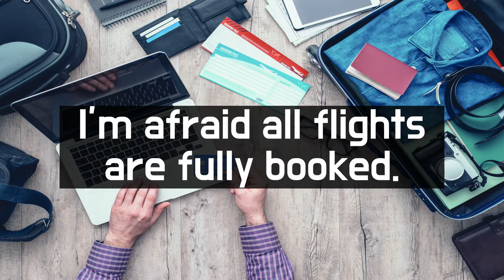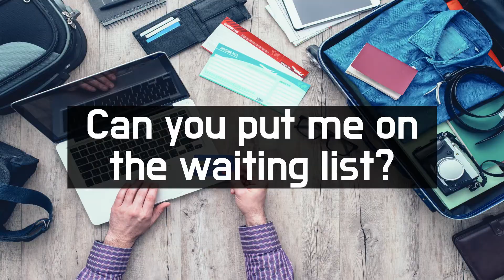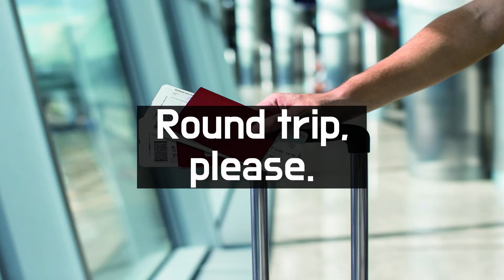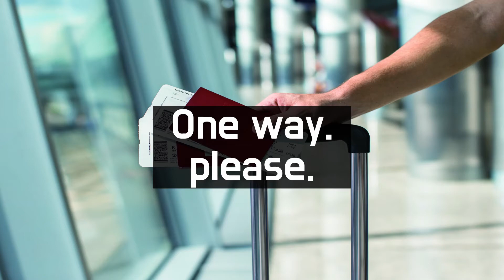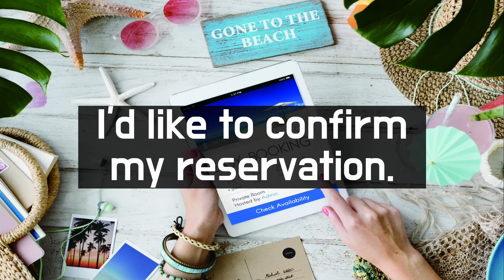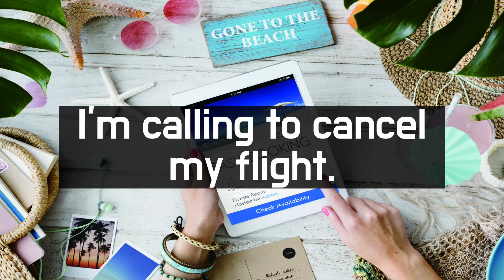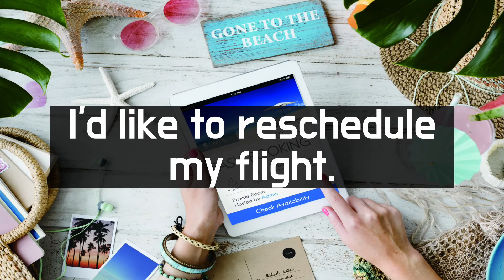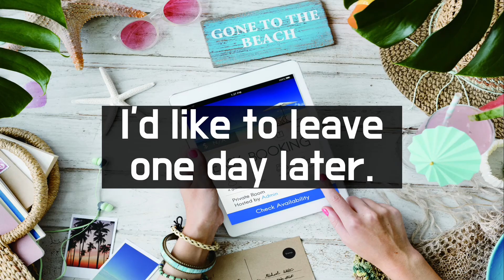여행영어 생존북 복습훈련 | DAY 01~05 | 해외여행 필수표현, 해외여행 필수회화, 여행영어 필수문장,해외여행 생존영어